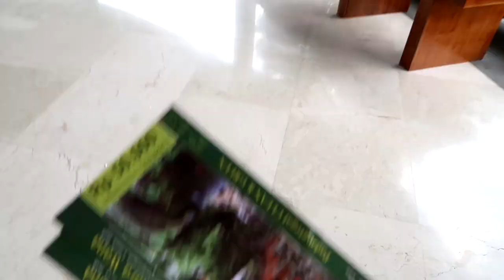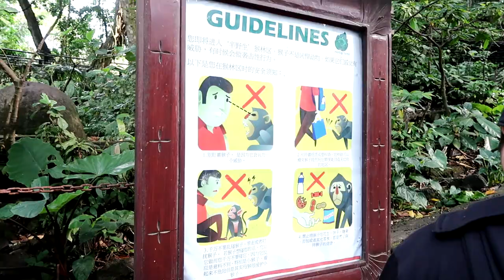UBUD VLOG 2018: Monkey Forest, Ubud Market, Bebek Goreng, Nonton Barong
We were in Bali in June 2018. So sorry for the long wait vlogs!

UBUD VLOG #1 - Coffee Luwak Plantation, Bebek Goreng, Tegalang Rice Terrace